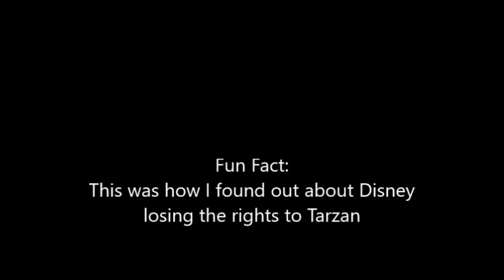Best of BlackCross Gameplay Kingdom Hearts Part 2 Episodes 6 - 10